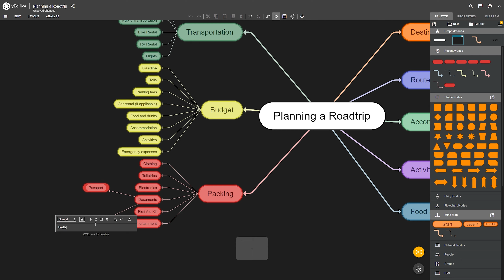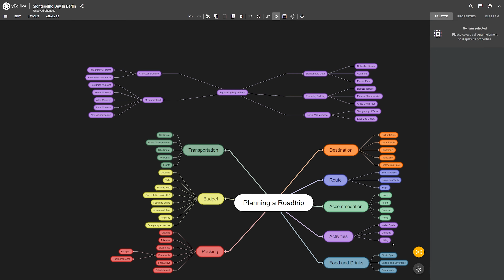Craft Mind Maps for Free with yEd Live!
Discover the power of yEd Live, your go-to solution for crafting captivating mind maps effortlessly and for free!

Dive into the world of mind mapping with this intuitive tool, offering seamless AI-assisted content creation and graph editing. Explore its user-friendly interface to create, edit, and share mind maps securely and in full compliance with data privacy standards. Unlock the potential of visual thinking and organization with yEd Live, the ultimate choice for individuals and teams seeking a robust, cost-free, and privacy-conscious mind-mapping tool. Watch our tutorial video to learn how easy it is to unleash your creativity and streamline collaboration with yEd Live!